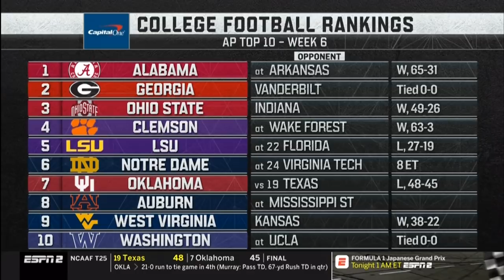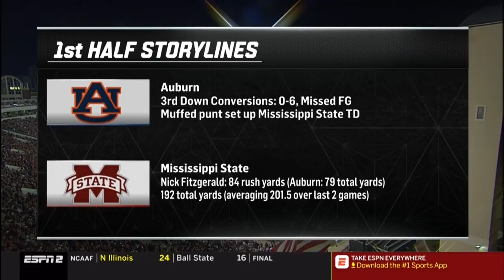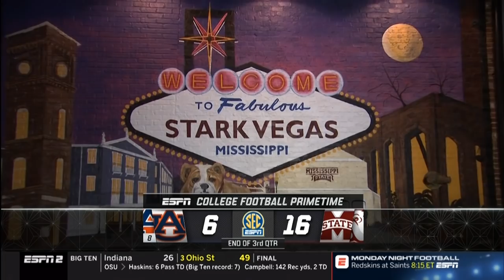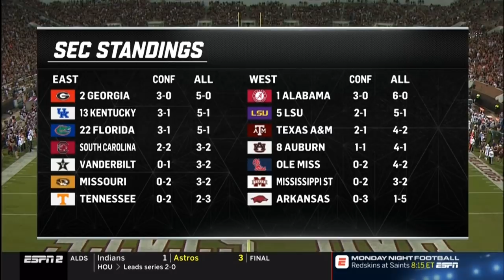2018 Auburn @ Mississippi State One Hour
Two of the best pro QB prospects in the SEC face off in Stark Vegas for a dual in the SEC West.  Nick Fitzgerald and Jerrett Stidham lead their teams in much the same way, though Fitz is more of a runner and Stidham is more of a passer.  Each team has one conference loss so the loser of this game is eliminated from West Division contention.  It's a battle to the death so sit back, relax, and enjoy this SEC West grudge match.